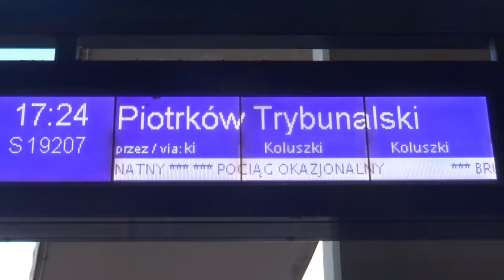Zielona Stonka SM42-741 z TurKolem Brunatny w Skierniewicach 28.7.2024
Stonka SM42-741 z specjalnym kursem TurKola "Brunatny" z Warszawy Gdańskiej do Piotrkowa Tryb. przez Skierniewice, Koluszki. Skład posiadał jedynie 3 pudła.
Pozdro dla załogi składu i współ towarzyszących przy nagraniu tego pociągu!